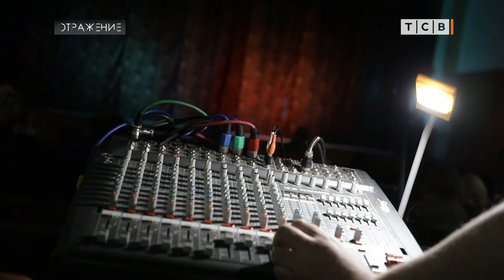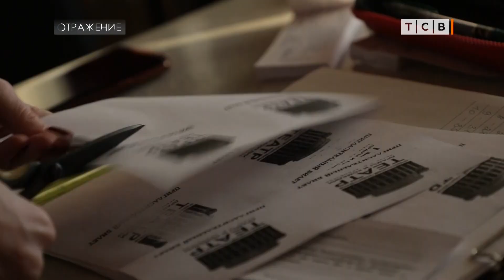Провинциальные гастроли театра Аронецкой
Столичный театр начал турне по городам и сёлам. Пока дали только два спектакля в Григориополе. Когда живёшь в столице, можешь ходить в театр хоть каждые выходные. Но положа рука на сердце – многие ли из нас так делают? А в глубинке, особенно в сёлах, есть, как принято говорить, большой запрос на культурный досуг. В Григориополе театр собрал полный зал. Вместе с театральной труппой на провинциальные гастроли отправилась Анетта Шаповаленко.